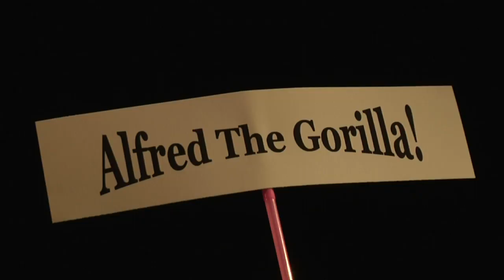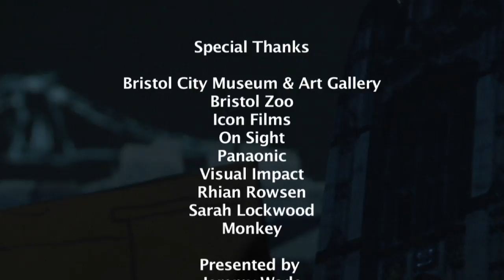panasonicpro-user.com presents Who Stuffed Alfred the Gorilla?